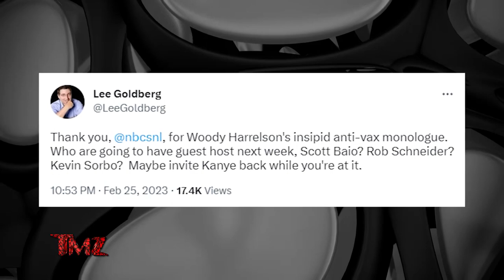TMZ On Demand: Woody Harrelson Vaccine Conspiracy Theory 2/27/23